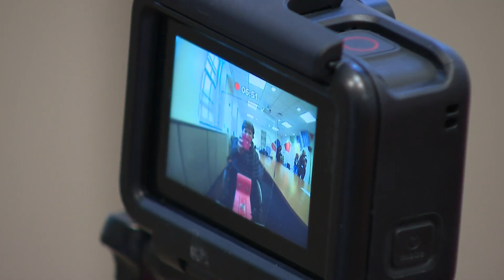Chicago neuroscientist helps woman with no sense of touch learn more about condition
She's the only living person in the world that has no sense of touch, pain or temperature. Kim Stenger is taking part in experiments at the University of Chicago with a neuroscientist determined to help Stenger, and the world, understand her condition.